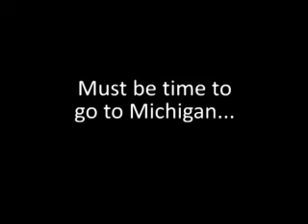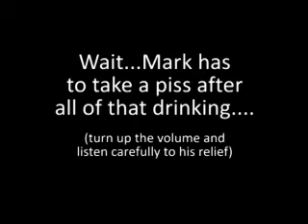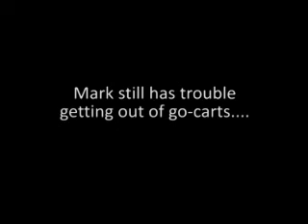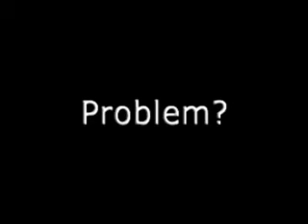Michigan 09/18/2010 Part 1 of 3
"Boy's Weekend Out" in Michigan.